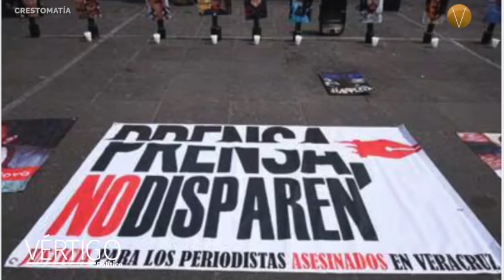ÚLTIMAS NOTICIAS 3 DE MAYO 2024